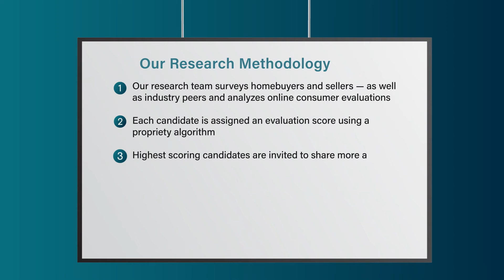2022 San Francisco East Bay Five Star Real Estate Agent Azita Mowlavi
Azita Mowlavi wins the 2022 Five Star Real Estate Agent Award! Five Star Real Estate Agents represent those who are outstanding in their field. Winning agents are selected as a result of a rigorous and objective research process. For any market, each year's field of winners represents no more than 7% of agents within the market.